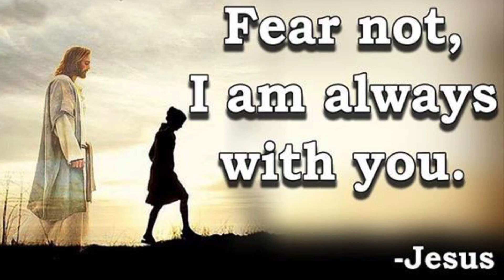6-21-2020 Not a God of Fear